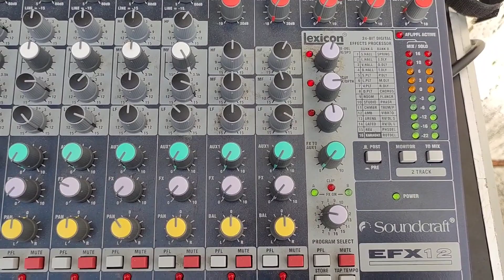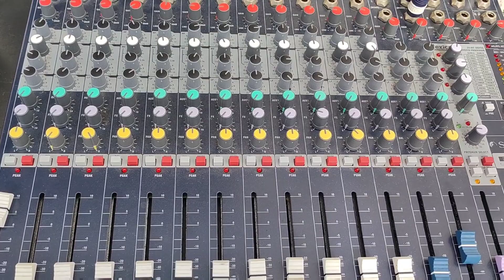FBT X-Lite 115A,Soundcraft EFX12Shure BLX SM58, Numark NDX400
One speaker FBT X-Lite 115A